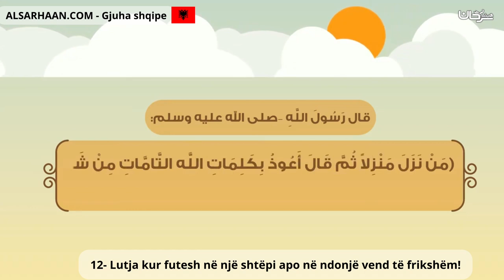12 Lutja kur futesh në një shtëpi apo në ndonjë vend të frikshëm!